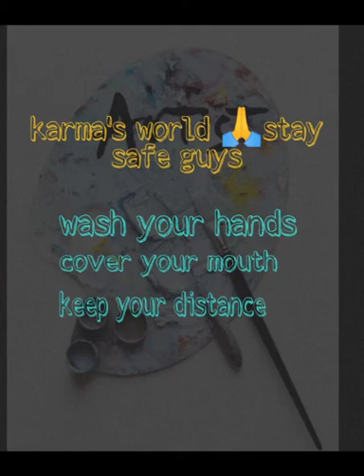DIY WithMe. Waste tomato bottle reuse idea //DIY home decor idea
In this video I tried to show you how I decorated waste ketchup  bottle with white yarn wrapping.